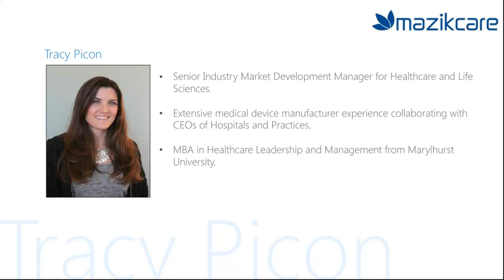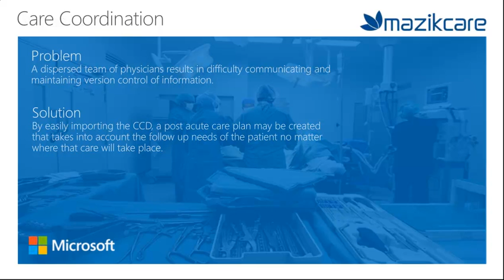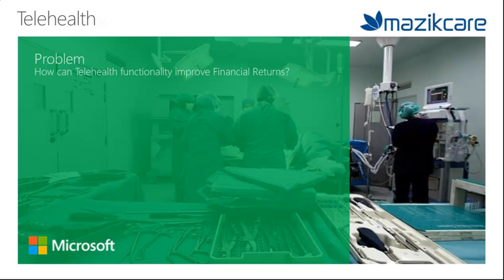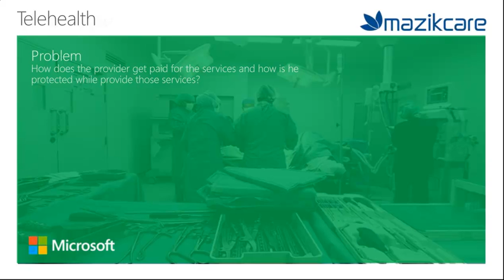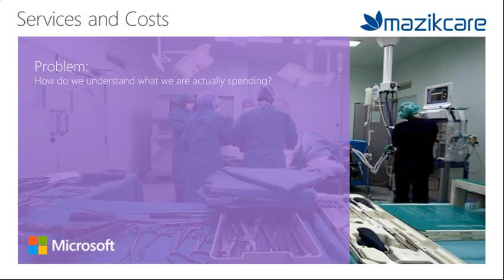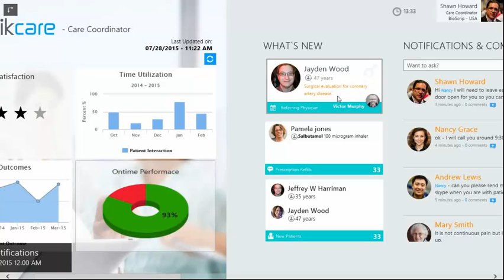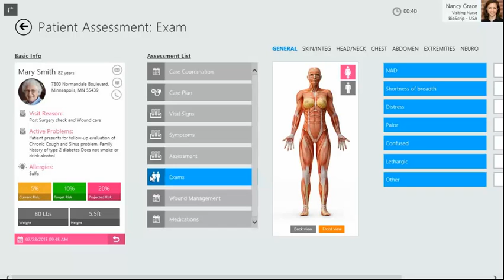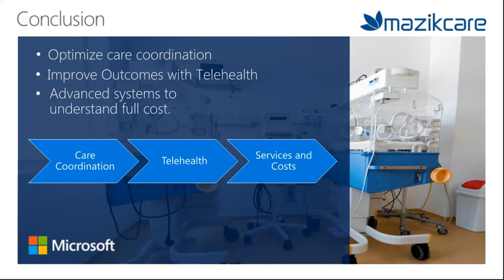The Business of Healing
During this webinar, former University of Chicago Hospitals CIO Pat Becker and Microsoft Healthcare Expert Tracy Picon details how creative leadership and innovative technology create maximum transparency for innovative healthcare organizations by automating the Supply Chain, better managing Costs, Quality and Outcomes.